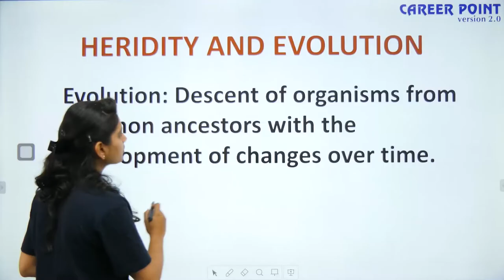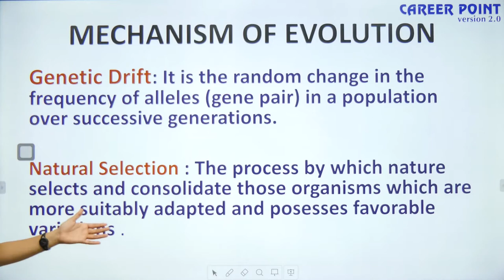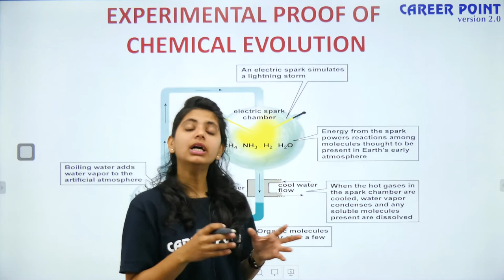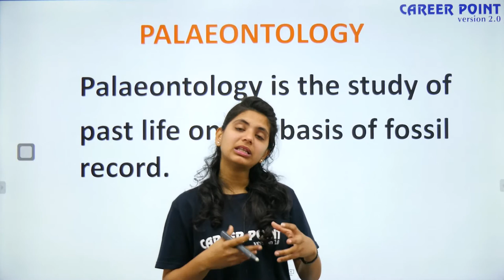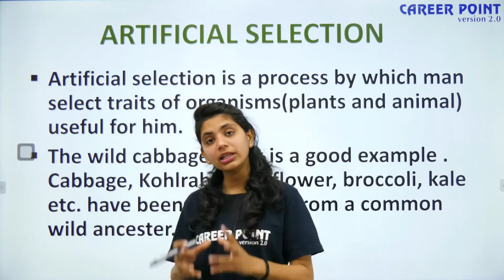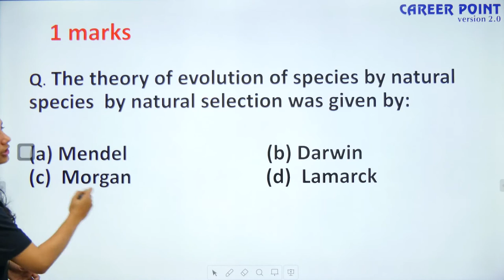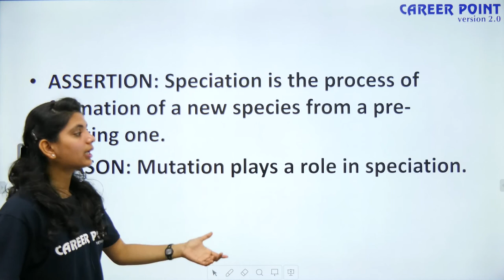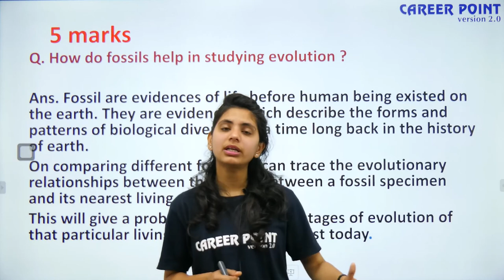Heridity & Evolution L-2 | Biology | CBSE Class 10 Board | Crash Course | Kiran Ma'am | CP NTSE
Heridity & Evolution Lecture- 2:- In today's session, Kiran Ma'am takes you through "Control & Coordination" Class 10 as it is one of the most important and scoring topics in  (Biology), CBSE Class 10 NCERT Book.

Kiran Ma'am enlightens you with the Class 10 CBSE Board Exam preparation strategy for Biology with in-depth explanations and how to revise topics quickly and effectively which helps to easily understand the basic concept to solve problems and get good marks in CBSE Board Exams.

This crash course is best for the CBSE Class 10th board students to score good marks in the board exams.